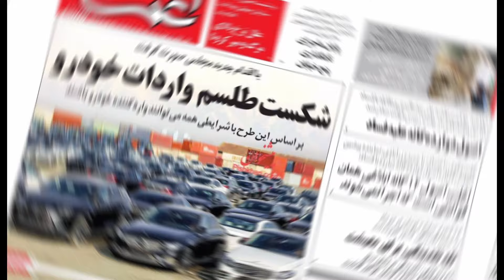زندانی که تا حالا هیچکس ازش زنده بیرون نیومده:زندان دلفین سیاه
خطرناک ترین زندان یعنی زندان دلفین سیاه در کشور روسیه وجود، دارد بیش از ۳۰۰ ساله که کسی از اونجا نتونسته زنده بیرون بیاد.😱
دلفین سیاه از دانستنی های عجیب جهان هست همه زندانیان در آنجا به حبس ابد محکوم هستندو  جرم هایی مرتکب شده اند که حتی شیطان هم تعجب میکنه.
اینجا چنل بمب دانستنیه 💣🤬بهترین ویدیوها ازدانستنی ها و راز ورمزهای جهان و فکت های علمی وتاریخی براتون میسازیم برای دیدن ویدیوها چنل مارو سابسکراب کنید😍💣♥️
دانستنی
دانستنی ها
دانستنی های عجیب
دانستنی های ترسناک
دانستنی های روز
دانستنی های کشورها
دانستنی های جهان
دانستنی های تاریخی
فکت
تاپ تن
مستند
داستان